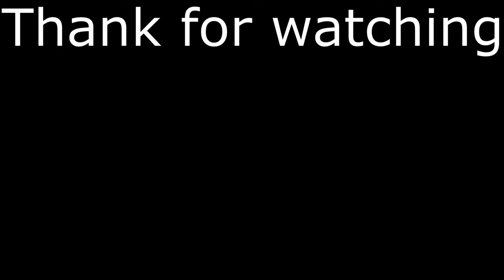Undertale 9 MAD DUMMY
Hello guys I know this took a while but I am back baby!